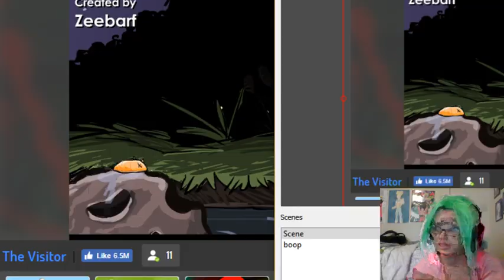The Visitor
Sorry if I didn't say any thing at the beginning of the video, when I editing this some of the video lagged and I had to edit it out. I also know it lagged a little bit at the end but it wan't quite as bad. But anyway I hope you guys enjoy this Halloween special.:3 And yes I'm in a costume and I'm dressed as Terra from ff6.